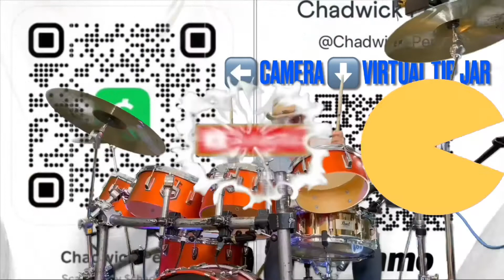England Dan & John Ford Coley - I’d Really Love To See You Tonight (70s drums)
Concert Tom Drum Covers Musically Overplaying and Preforming drums to the 70s song, I’d Really love To See You Tonight , By England Dan and John Ford Coley , 70s Drum Cover , played on Concert tom drums.